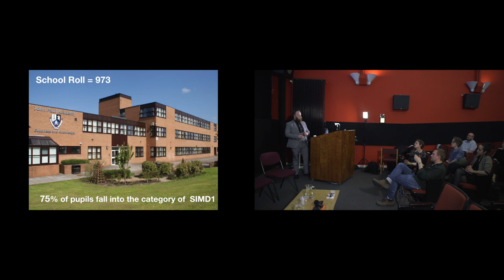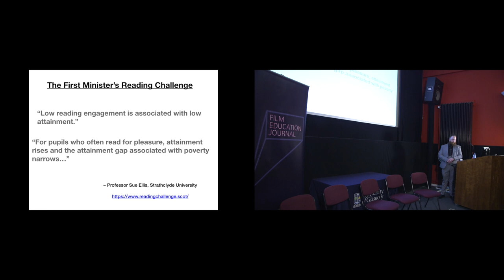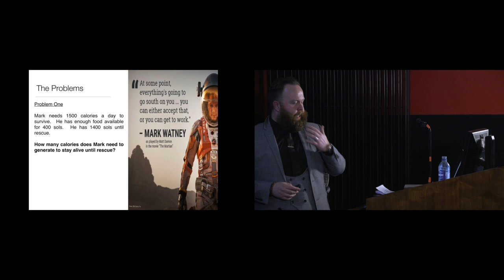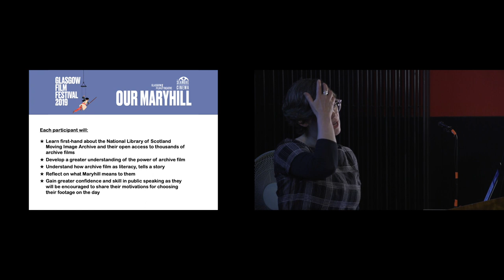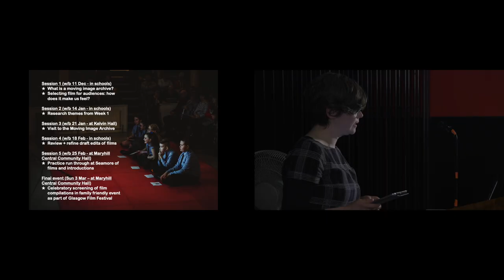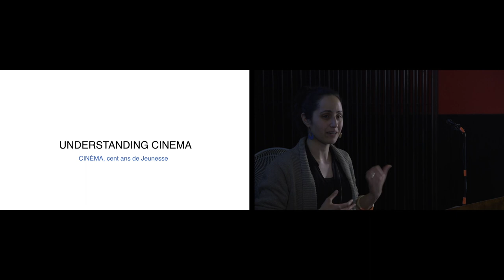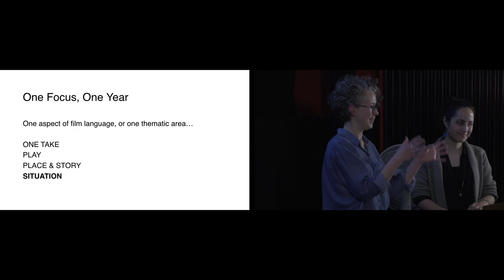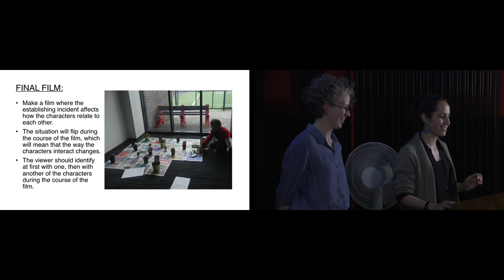SIFEC 2019: Using Film in the Classroom - Glasgow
Mark Reid (Head of UK Learning Programmes at the BFI and editor of the Film Education Journal) hosts a panel exploring some of the diverse ways in which film is being used in classrooms across Glasgow, Scotland from the teachers and practitioners involved.

Panelists include:
- Michael Daly exploring his secondary school work with Into Film at John Paul Academy
- Shona Thomson (A Kind of Seeing) discussing her work with archive on the Our Maryhill Project with John Paul Academy
- Yasmin Al-Hadithi and Christine McCarroll discuss their work with Glendale Primary School on the Understanding Cinema project
- Dr David Archibald (University of Glasgow) + Professor Stephen Driscoll (University of Glasgow) discussing their award-winning film GOVAN YOUNG made with Pirie Park Primary.

The Film Education Journal (FEJ) is the world's only publication committed to exploring how teachers and other educators work with film.